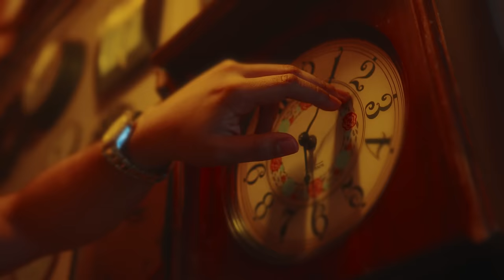Mickey Then X Jr - Por Que Te Niegas (Official Video) Bachata 2024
Lyrics/Letras:

No puedes negar que cuando yo estoy cerca no te puedes resistir,
Pero tu pasado siempre te aleja de mi
Yo soy diferente no lo ves que quiero hacerte feliz
Me subes al cielo y me dejas caer y vuelvo a tus brazos como un perro fiel
Tan solo te quiero preguntar
Por que te niegas en amarme bebe si sientes fuego al mirarme lo se
Que ganas sobran de besarme y yo también
Muero por tenerte desnuda otra vez
Muero por tenerte en mi cama otra vez
Jr Mickey Then is just different
Es que muero porque estemos juntos Rulay
Dígale cuñao esto es una grasa eterna
Dice tocala Javier sobala sobala sobala
Que ganas sobran de besarme y yo también muero por tenerte en mi cama otra vez
Mami only you me tiene uuuu divariando uuuu lo hacemos a tu manera
Cuando tu quieras donde tu quieras
Ven que el tiempo está pasando y las ganas aumentando
 Si yo gusto mi amor
Que ganas sobran de besarme y yo también muero por tenerte desnuda otra vez
Bailemos que estes conmigo tiene sentido regálame una noche mas
Don’t matter baby, don't worry you can be my shorty even if it is just one last time.